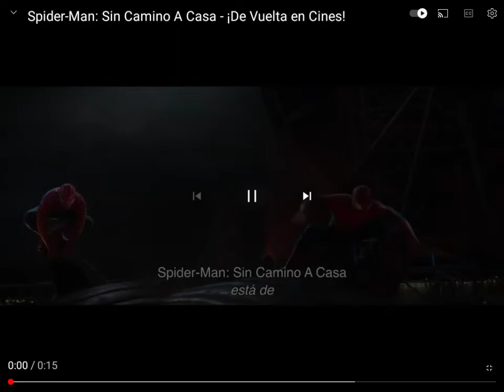Spider-Man sin camino a casa spot restreno